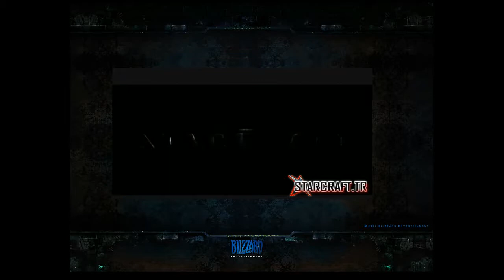GambitSC [id:85884] Archive (2011-07-24 01:29:16 - 01:32:55)